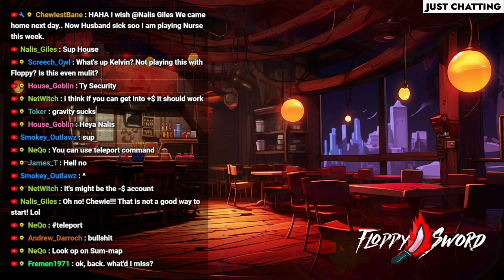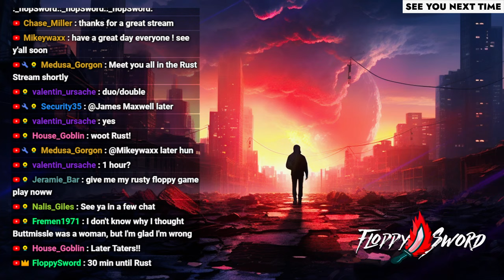Day 2 Solo Survival | SCUM Gameplay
This is SCUM gameplay by FloppySword in a live stream. SCUM aims to evolve the multiplayer open world survival game with unprecedented levels of character customization, control and progression, where knowledge and skills are the ultimate weapons for long-term survival.